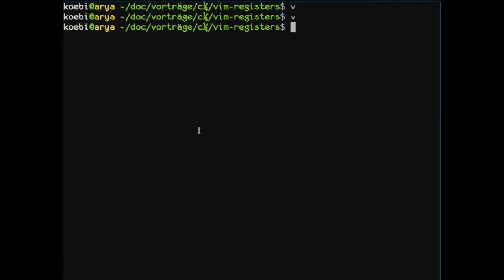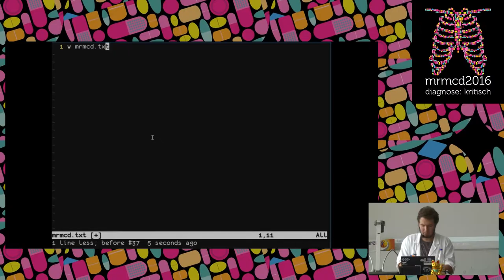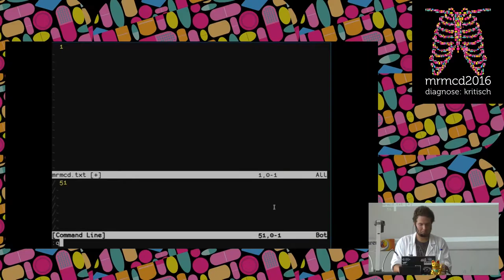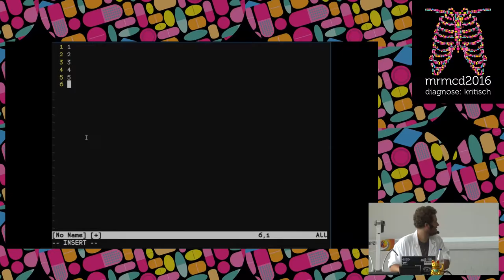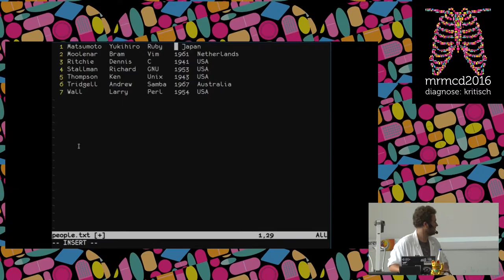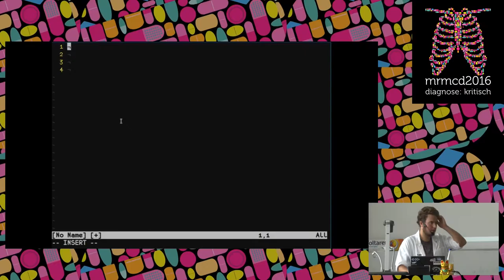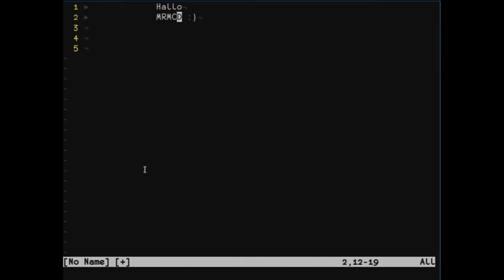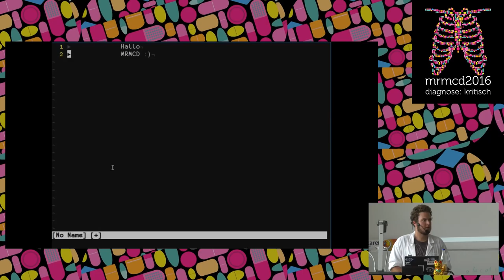koebi: Vim: Register, Makros, Tabs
Kurze Einführung in vims Register, Makros. Danach kurzer Überblick über smarttab, tabstop, softtab,… Kenntniss im Umgang mit vim schadet nicht.

koebi